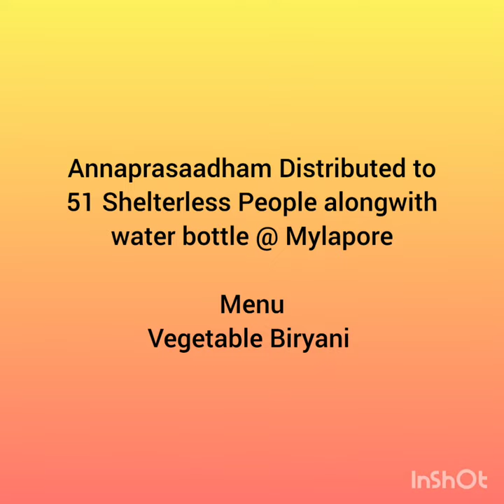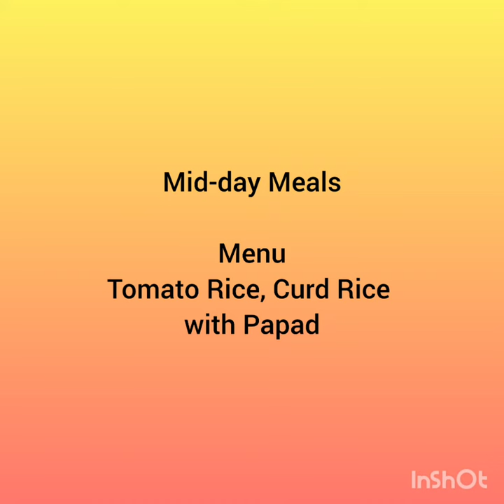24th April 2023 - Annadhanam by our Trust